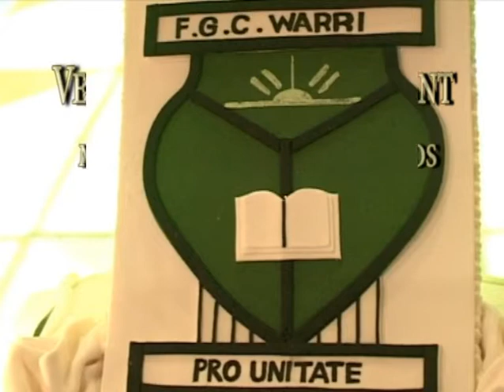FGC WARRI 25th Anniversary Celebration of '85 Set Intro